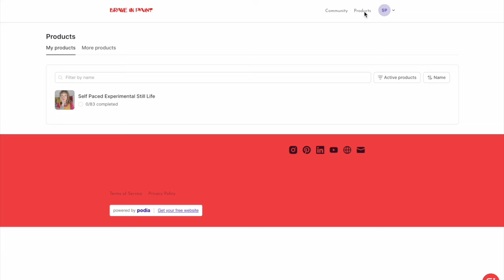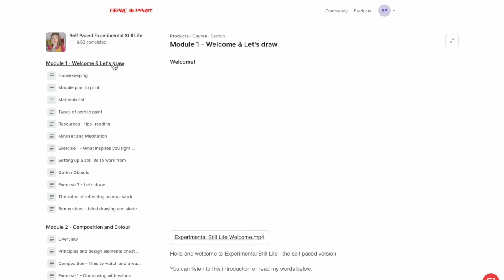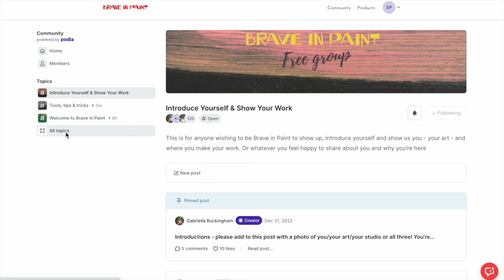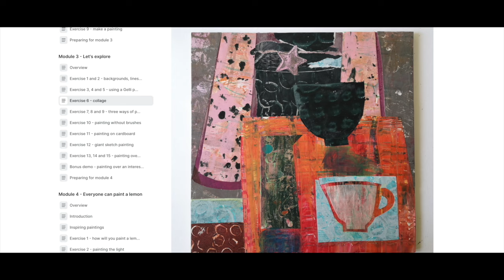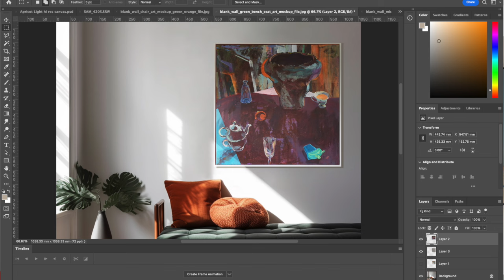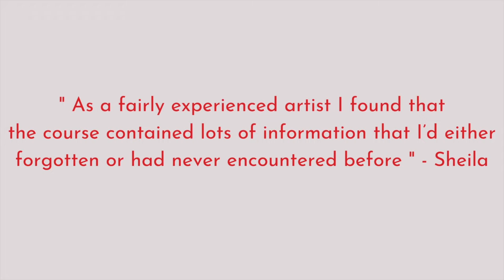NEW introduction to the self paced version of Experimental Still Life - my 8 module art course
This replaces the video I made a couple of weeks ago which was far too long! This one is still over 10 minutes but gives you a really good idea of exactly what's in my 8-module course Experimental Still Life with a look inside the course platform. If you take this course you have one to one access to me at any point to ask questions, this is optional of course. As is the student group on the course platform. and if you are interested in taking this course for budding artists who paint with acrylics and are interested in experimenting with still life then visit that link to read more testimonials and more about who this course is for and who it's not for!

Right now the course is at the Earlybird price which it will remain at until Module 8 is published, this will probably be at the end of January 2025.

Open now for enrollment! Join the students who are going through it now or work on it quietly completely at your own pace.

You have access to this course for its lifetime which is likely to be 4-5 years from now.